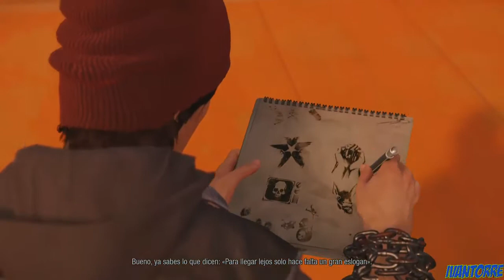Infamous The Second Son en español "cap:6 super poder del humo"